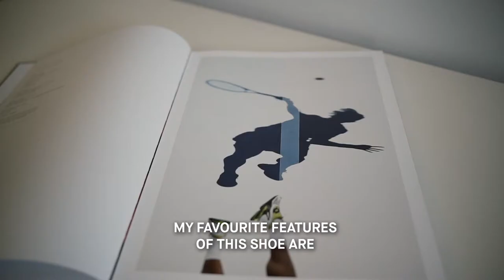Matteo Berrettini & Lotto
Poznati teniski igrač Matteo Berrettini sa ponosom nosi novu Lotto kolekciju
ili nas posjetite u Avenue Mall-u Osijek